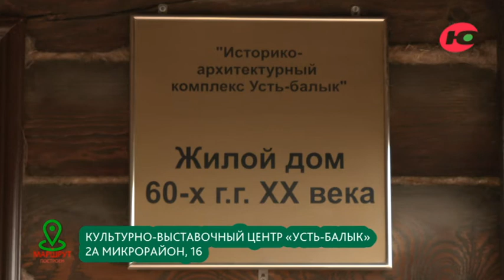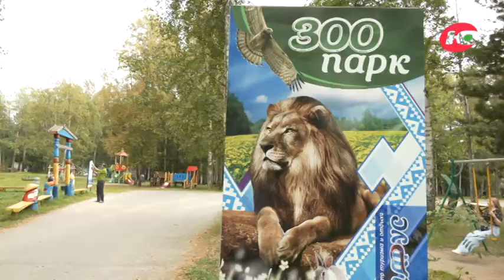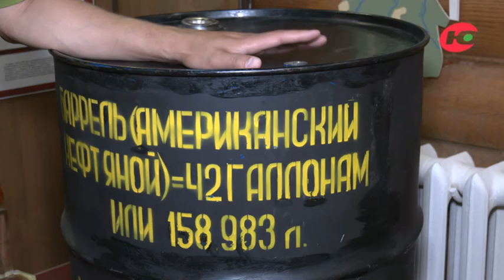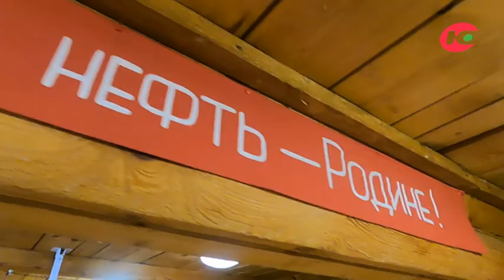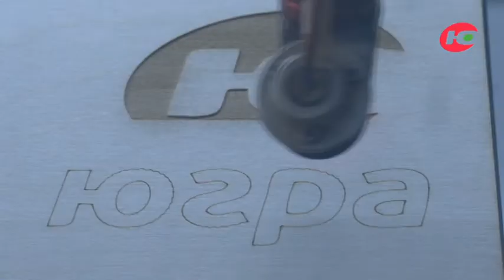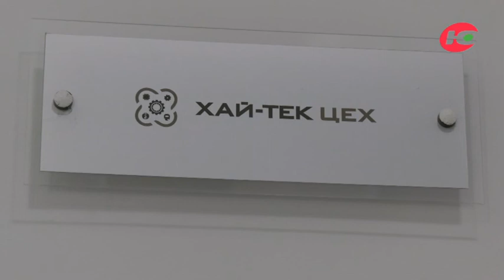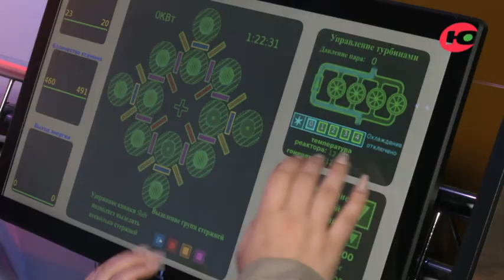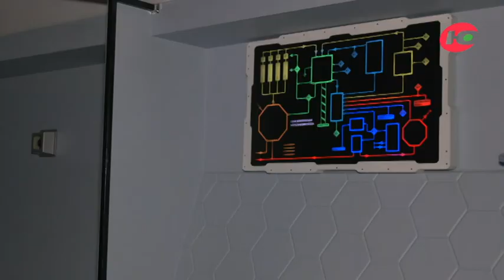Программа «Маршрут построен». Нефтеюганск часть 1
Побывать на Марсе, посмотреть на редких животных и накормить их, а также узнать малоизвестные подробности об освоении югорской нефти.
Всё это смогли сделать ведущие программы «Маршрут построен»! Анастасия и Константин в Нефтеюганске.